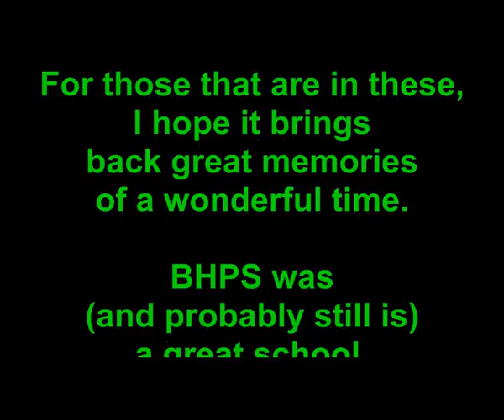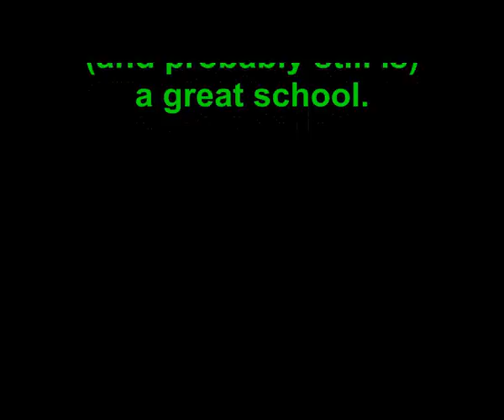Beverley Hills Primary School 1972 - 1978 class photo scans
My classes at Beverley Hills Primary School, 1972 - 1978